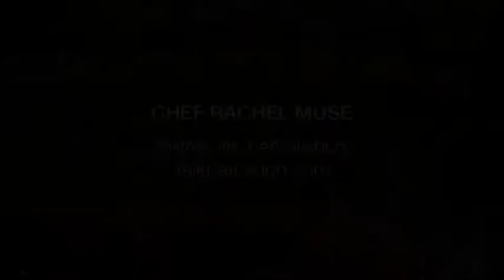Harissa Salmon with Mango Salsa